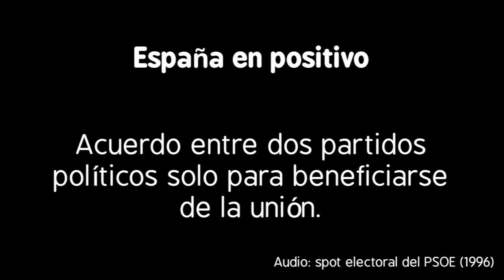Rajoy: "España en positivo"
“Vamos a apostar también por una España en positivo”, dijo Rajoy para recalcar la marca del país en el acto de presentación de candidatos. ¿Le gustará a Aznar la expresión? El Traductor Político prefiere resaltar que el idioma político es universal y que hace veinte años la “España en positivo” era lema del spot electoral del PSOE, con el PP como Doberman de la “España en negativo”. Ganó por poco la derecha y por ello el mismo Rajoy fue ministro.